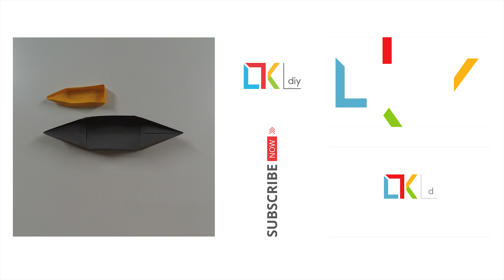Origami toys #28 - How to make an origami boat IV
You only need a square sheet of paper (my paper: 17 x 17 cm)

Hi everybody!

This channel will help you learn how to make origami models, crafts and diy.
The origami models I've made are models that already exist or made with the permission of the creator.
In addition, I will also introduce models that don't know the author or it is difficult to contact the original authors.
I respect creativity, copyright law as who created it. Sorry for doing it without your permission.

I will try to create a new video at 8:00 PM everyday (New York Time (GTM-4)).